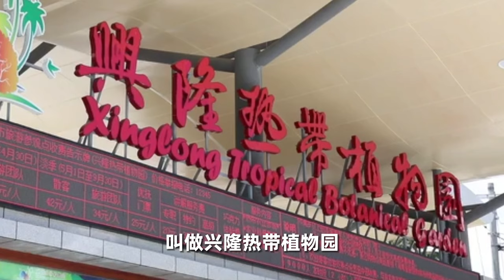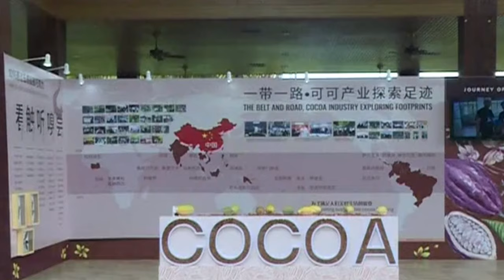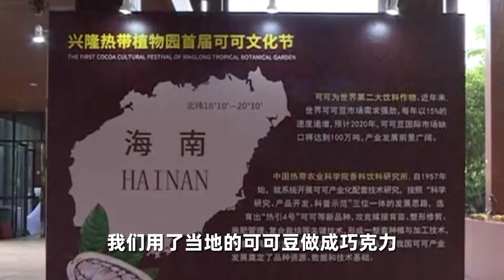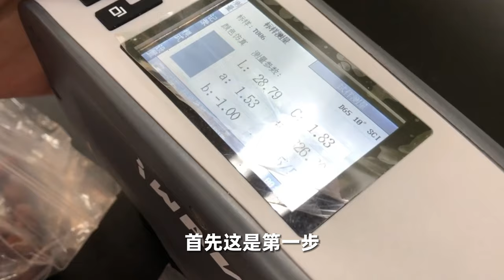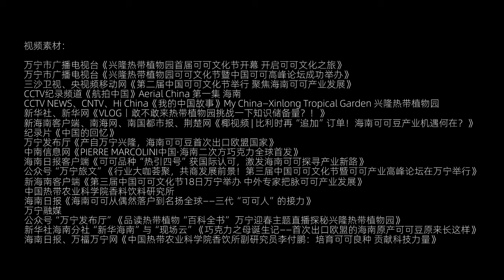一条片子带你完整了解海南可可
海南因其得天独厚的自然条件，使得种在那里的可可有着非凡的生命力。除了地理环境适宜之外，位于兴隆热带植物园里的中国热带农业科学院香料饮料研究所，也一直致力于可可等香料饮料作物的种质资源收集保存、鉴定评价和创新利用。这样的科研工作，对海南可可的选育和种植发展起到了相当大的支撑作用。所以说，国内能作为相对成熟的可可产区，就是海南产区。

在植物园里，我与“香饮所”专门负责海南可可科研工作的李付鹏博士，进行了一次深入的访谈。从可可被引进海南的历史，到目前海南可可的发展情况，从种植规模到遗传类群，从海南产区的定位到品种的选育，从怎么获得单一品种的种苗到如何提高种植规模等等，李博士均有分享。所以这期节目有点长，可能也会有点枯燥，但绝对干货满满，诚意满满。而且我相信，无论你是可可从业者还是巧克力爱好者，看完之后都会有所收获，不仅对海南可可会有一个整体的了解，甚至还会加深对可可品种以及产区的理解。